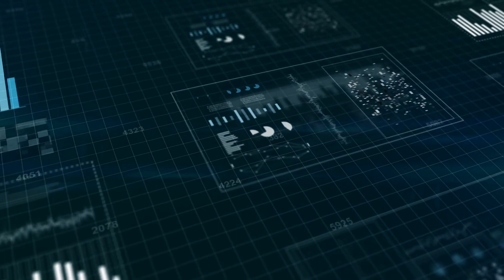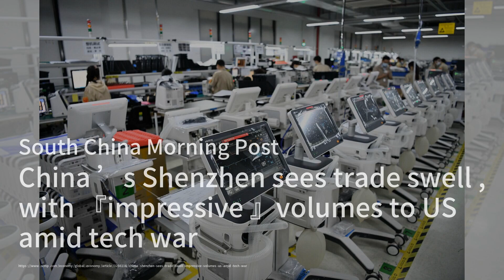US CEO Angela Chao was drunk when she drove into pond and died, police say；China on Track to Be Read